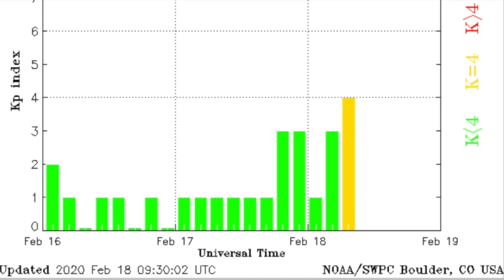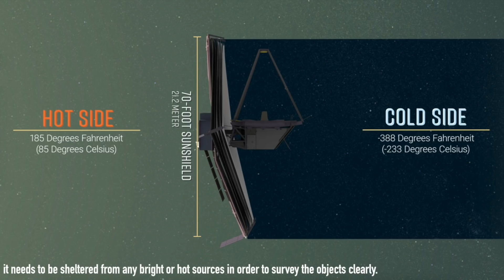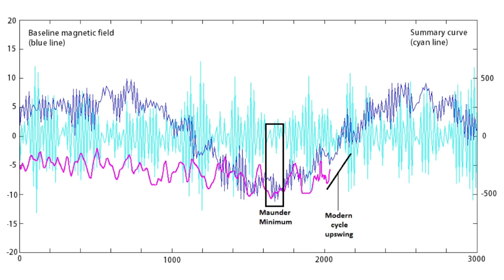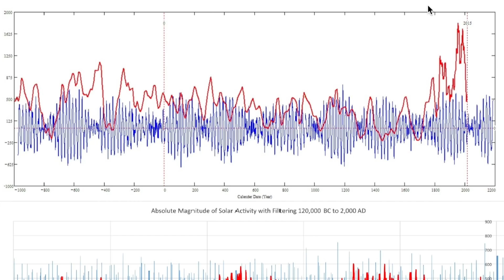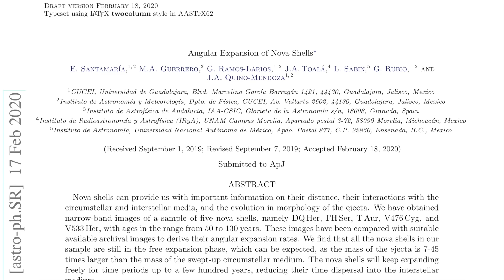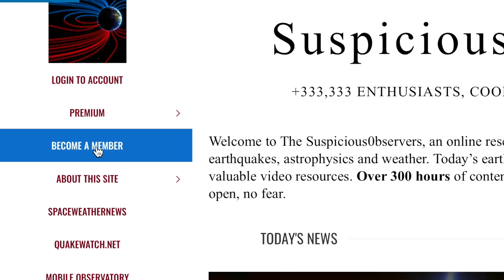Record Snow, Nova Rings, Zharko-fail | S0 News Feb.18.2020